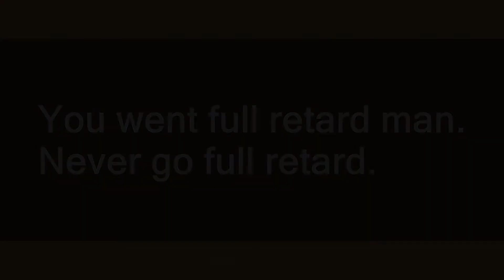Full Retard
Slang flashcards: